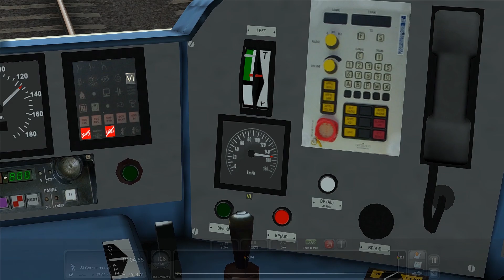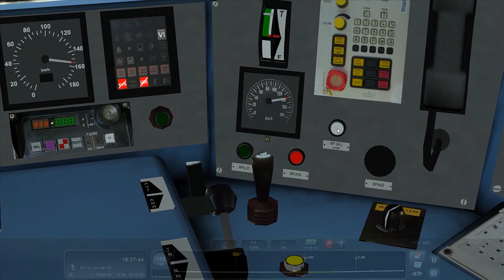Train Simulator 2018 | Let's Play #05: Toulon - La Ciotat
Gameplay FR (français) sur la ligne Toulon-Martigues de JeanPierreM, Zawal & co (merci à eux). J'explique l'historique de la ligne ainsi que le futur de la simulation ferroviaire.
Let's play sur quelques lignes provenant d'auteurs que j'apprécie particulièrement.

N° 65 (69) - A 107 - V 10'322